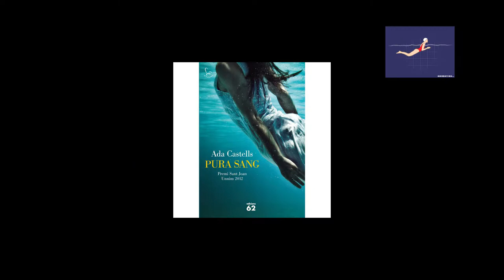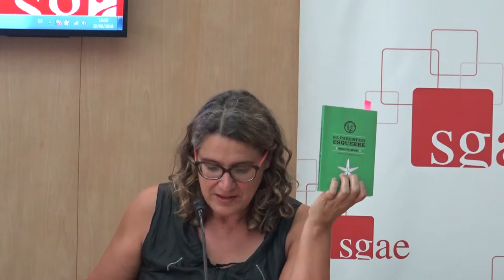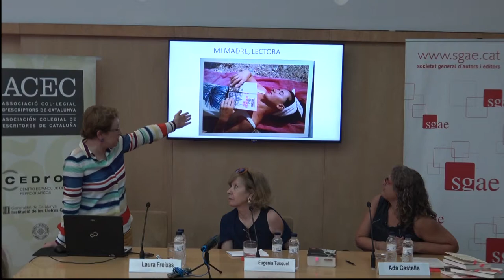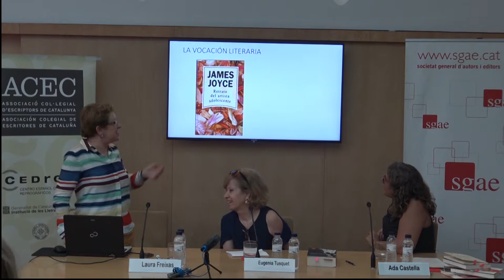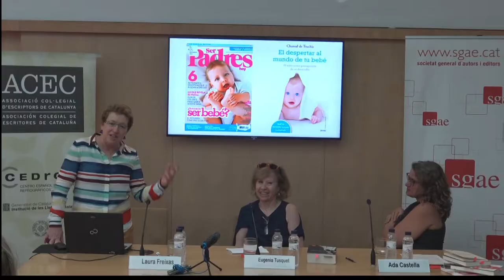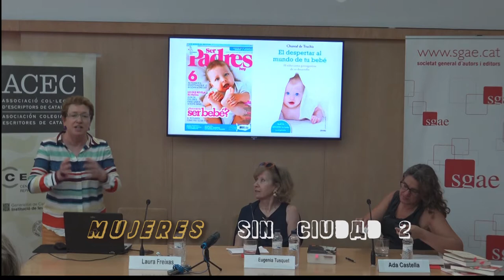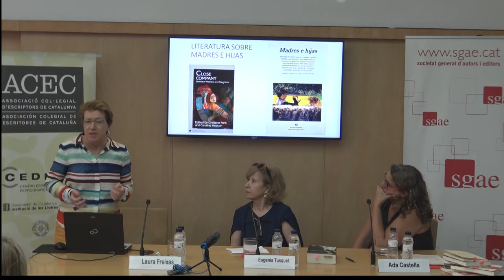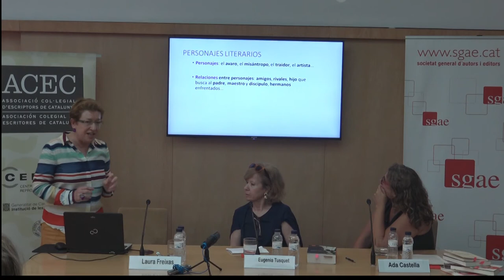DONES SENSE CIUTAT II - DIA 20 JUNY 2018 - (Part 2)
ADA CASTELLS